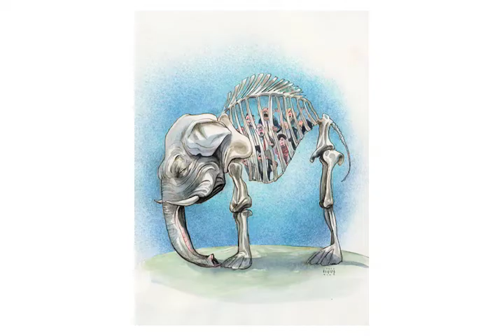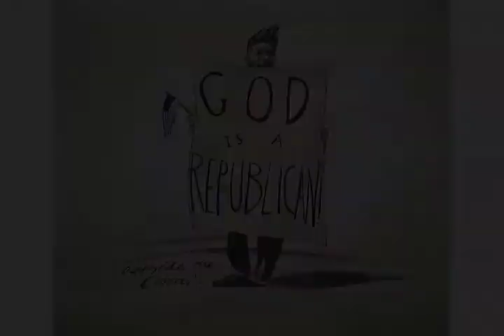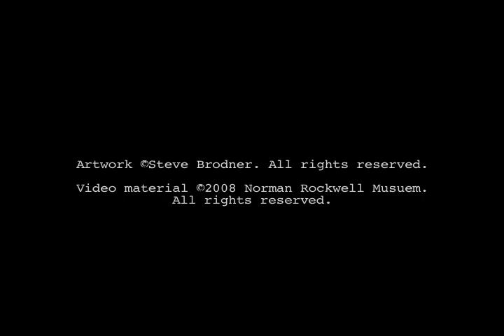"Raw Nerve! The Political Art of Steve Brodner" tour #1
Tour of the Norman Rockwell Museum exhibition "Raw Nerve! The Political Art of Steve Brodner" with curator Charles Sable. Part I. "Raw Nerve! The Political Art of Steve Brodner" is on view at Norman Rockwell Museum through October 26, 2008.